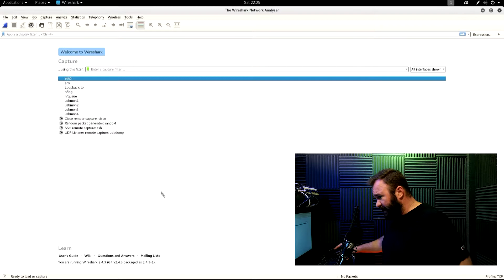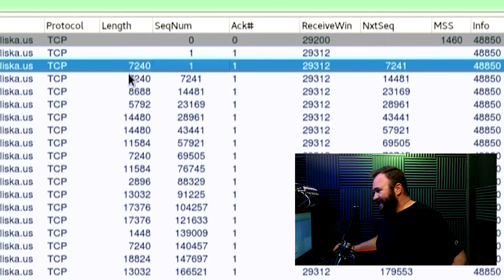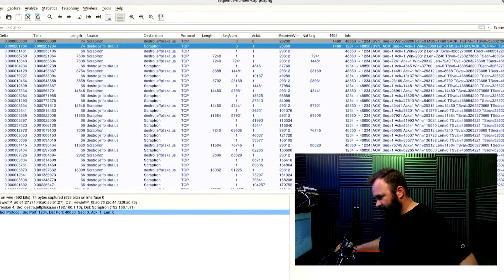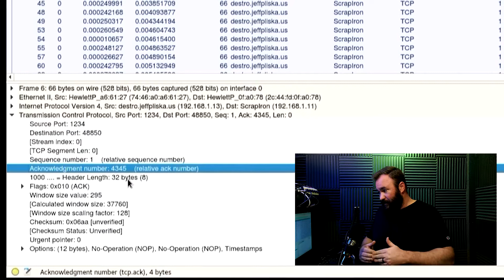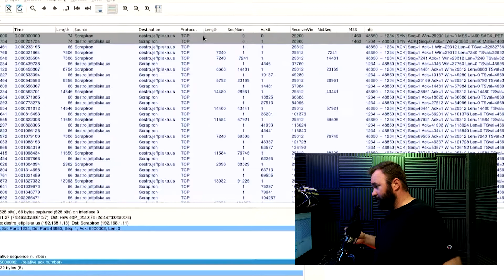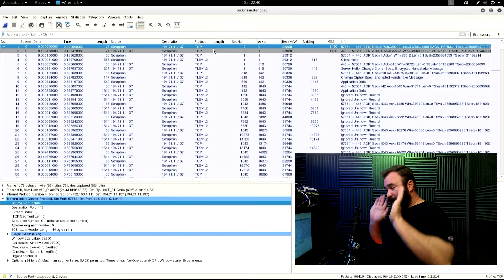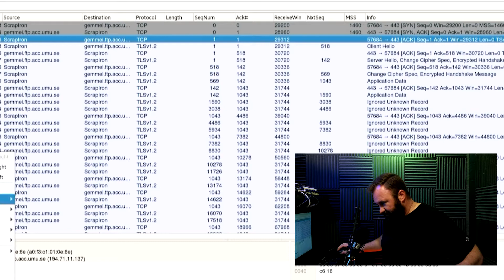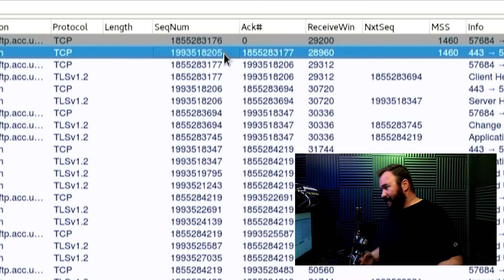TCP - The basics of sequence numbers and ACKs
In this video I described TCP sequence numbers and the corresponding acknowledgements that follow. The demonstration is of a very clean bulk transfer that illustrates how TCP sequence numbers advance as data is transmitted.

These are my custom Wireshark profiles for analyzing TCP segments.